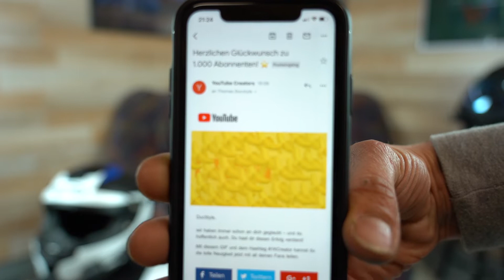Mikrofonkabel kürzen / Löten / 1000 Abo Schnack ❤️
Heute. habe ich mich zu bedanken ! bei Euch !
Dazu zeige ich die Kürzung von meinem Helm- Mikrofon.
Ist ja nicht jedermann´s Sache, so kleine frickeliche Kabel.

Grüße
Thomas
alias DUCStyle

Auch auf Insta, schau mal vorbei !

Highway Rock - USE & MENTION (mandatory attribution)